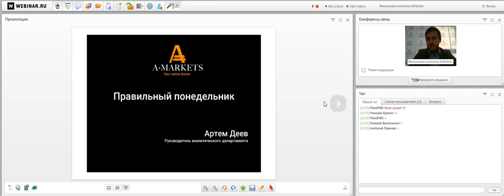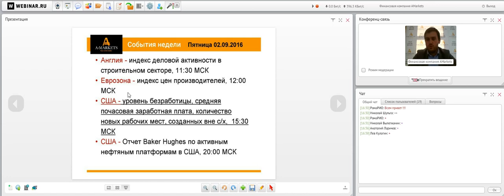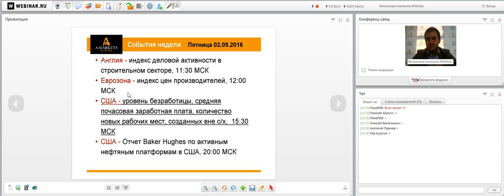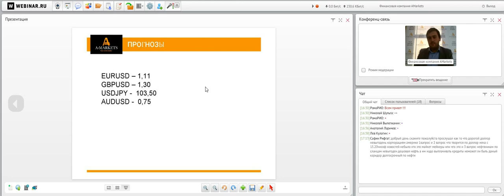Вебинар «Правильный понедельник» с Артемом Деевым. 29.08.2016